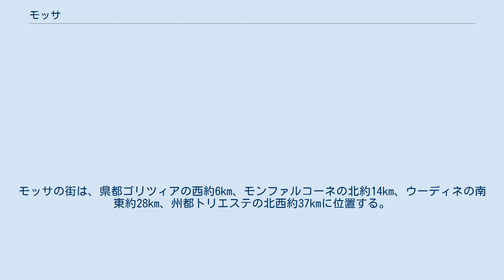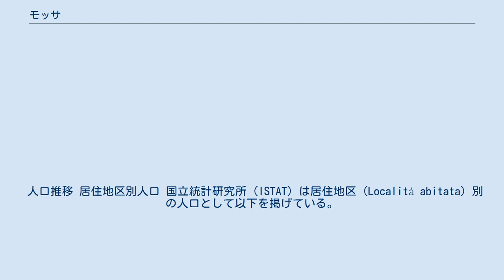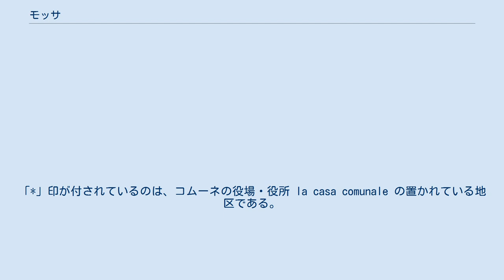モッサ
モッサ（イタリア語: Mossa） は、イタリア共和国フリウリ＝ヴェネツィア・ジュリア州ゴリツィア県にある、人口約1,500人の基礎自治体（コムーネ）。
 ゴリツィア県北部に位置するコムーネである。
モッサの街は、県都ゴリツィアの西約6km、モンファルコーネの北約14km、ウーディネの南東約28km、州都トリエステの北西約37kmに位置する。
 本村はコムーネ南部に位置し、国道56号線や鉄道が東西を貫いている。
東にはルチニコ（ゴリツィアの分離集落）、西にはサン・ロレンツォ・イゾンティーノの集落に隣接している。
 コムーネの領域の南部には平野が広がり、北部は丘陵地帯となっている。
 コムーネの名は、「苔なす平原」「緑の平原」を意味するロンバルド語の Moos-Au もしくは Mossau が由来と考えられている。
 この地には、先史時代から人々が暮らしていたと考えられている。
文書に最初に現れるのは、中世のアクイレイア総大司教領時代である。
 広域行政組織である山岳部共同体「トッレ・ナティゾーネ・コッリオ山岳部共同体」 (it:Comunità montana del Torre, Natisone e Collio) （事務所所在地: サン・ピエトロ・アル・ナティゾーネ）を構成するコムーネの一つである。